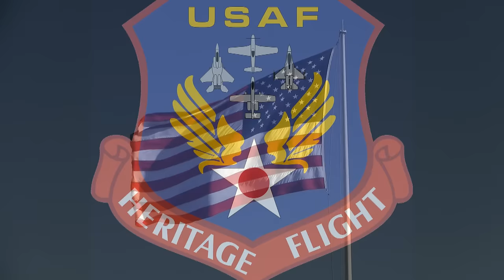Heritage Flight dedicated to Brig. General Robin Olds version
A montage of USAF heritage flights at Planes of Fame Airshows dedicated to Brig. General Robin Olds USAF, A fighter pilots fighter pilot and a true American Hero.